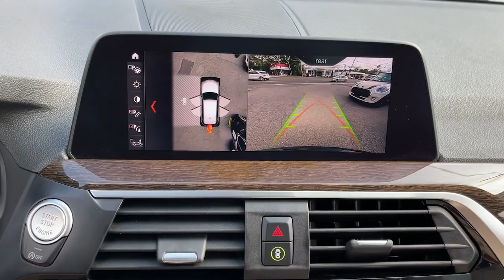2021 BMW X3 Walk-Around Huntington, Suffolk County, Nassau County, Long Island, NY SL4443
Black Sapphire Metallic Used 2021 BMW X3 Walk-Around

Habberstad BMW
945 East Jericho Turnpike

Bold and beautiful, this 2021 BMW X3 will envelope you in well-designed charm and security. With a Intercooled Turbo Premium Unleaded I-4 2.0 L/122 engine powering this Automatic transmission, it is a vastly understated expression of your dominion over the open highway. It's outfitted with the following options: WHEELS: 18 X 7.0 Y-SPOKE (STYLE 688) (STD), PARKING ASSISTANCE PACKAGE -inc: Active Park Distance Control, Surround View w/3D View, Rear View Camera, Parking Assistant Plus, PANORAMIC MOONROOF, HEATED STEERING WHEEL, HEATED FRONT SEATS, CONVENIENCE PACKAGE -inc: Comfort Access Keyless Entry, Lumbar Support, Panoramic Moonroof, COMFORT ACCESS KEYLESS ENTRY -inc: Deletes smart opener feature for the tailgate (kick-to-open), CANBERRA BEIGE/BLACK, SENSATEC UPHOLSTERY, BLACK SAPPHIRE METALLIC, and AMBIENT LIGHTING .
CONVENIENCE PACKAGE  -inc: Comfort Access Keyless Entry  Lumbar Support  Panoramic Moonroof,PANORAMIC MOONROOF,BLACK SAPPHIRE METALLIC,HEATED STEERING WHEEL,COMFORT ACCESS KEYLESS ENTRY  -inc: Deletes smart opener feature for the tailgate (kick-to-open),CANBERRA BEIGE/BLACK  SENSATEC UPHOLSTERY,HEATED FRONT SEATS,WHEELS: 18 X 7.0 Y-SPOKE (STYLE 688)  (STD),PARKING ASSISTANCE PACKAGE  -inc: Active Park Distance Control  Surround View w/3D View  Rear View Camera  Parking Assistant Plus,AMBIENT LIGHTING,Turbocharged,All Wheel Drive,Power Steering,ABS,4-Wheel Disc Brakes,Brake Assist,Aluminum Wheels,Tires - Front All-Season,Tires - Rear All-Season,Heated Mirrors,Power Mirror(s),Integrated Turn Signal Mirrors,Power Folding Mirrors,Rear Defrost,Privacy Glass,Intermittent Wipers,Variable Speed Intermittent Wipers,Rain Sensing Wipers,Rear Spoiler,Remote Trunk Release,Power Liftgate,Power Door Locks,Daytime Running Lights,Automatic Headlights,Headlights-Auto-Leveling,LED Headlights,Fog Lamps,AM/FM Stereo,Satellite Radio,HD Radio,Requires Subscription,MP3 Player,Steering Wheel Audio Controls,Auxiliary Audio Input,Satellite Radio,HD Radio,Requires Subscription,Satellite Radio,HD Radio,Requires Subscription,Bluetooth Connection,Bucket Seats,Power Driver Seat,Power Passenger Seat,Pass-Through Rear Seat,Rear Bench Seat,Adjustable Steering Wheel,Trip Computer,Power Windows,Leather Steering Wheel,Keyless Start,Keyless Entry,Power Door Locks,Universal Garage Door Opener,Cruise Control,Climate Control,Multi-Zone A/C,A/C,A/C,Rear A/C,Woodgrain Interior Trim,Premium Synthetic Seats,Auto-Dimming Rearview Mirror,Driver Vanity Mirror,Passenger Vanity Mirror,Driver Illuminated Vanity Mirror,Passenger Illuminated Visor Mirror,Floor Mats,Cargo Shade,Mirror Memory,Seat Memory,Keyless Start,Smart Device Integration,Navigation System,Telematics,Requires Subscription,WiFi Hotspot,WiFi Hotspot,Power Windows,Power Door Locks,Trip Computer,Security System,Engine Immobilizer,Traction Control,Stability Control,Traction Control,Front Side Air Bag,Rear Parking Aid,Blind Spot Monitor,Cross-Traffic Alert,Lane Departure Warning,Front Collision Mitigation,Driver Monitoring,Tire Pressure Monitor,Driver Air Bag,Passenger Air Bag,Front Head Air Bag,Rear Head Air Bag,Passenger Air Bag Sensor,Knee Air Bag,Child Safety Locks,Back-Up Camera